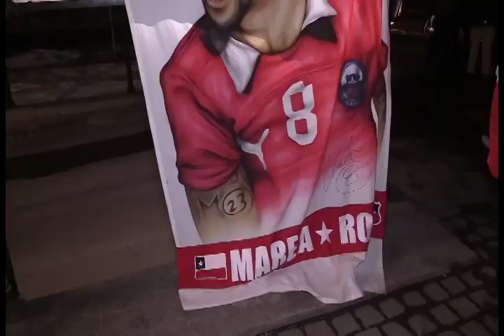El "Pepe Rojas" de la marea roja, explica el emotivo BANDERAZO de los residentes en Suecia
Cerca de 600 personas se acercaron al Radisson Blu, convocados todos, por facebook. Cuecas, murales, cánticos, gritos, generaron momentos emotivos para la selección chilena.